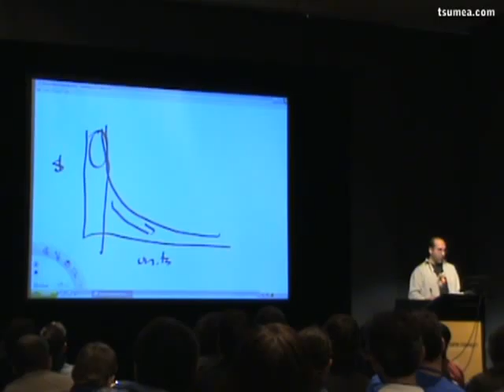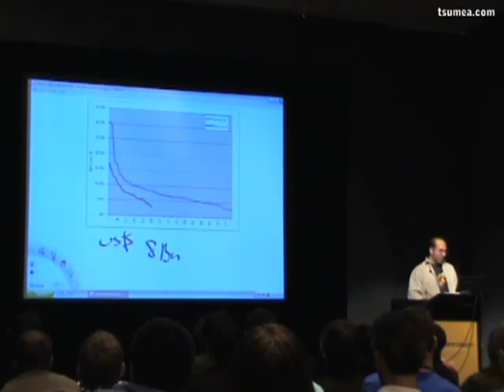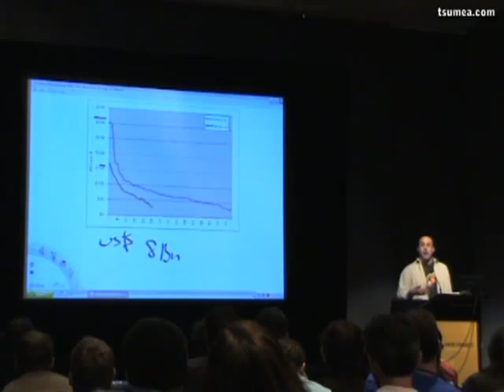Game Connect 07 - Playing the Spread 3/7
An exploration of value generation and economic motivations behind games based on different forms of intellectual property. Why do publishers rely heavily on licenses? Are franchises /sequels less risky? Why no love for original ideas?

Jason Della Rocca, Executive Director, International Game Developers Association
Jason is the executive director of the International Game Developers Association (IGDA), a professional society committed to advancing the careers and enhancing the lives of game developers. Jason and the IGDA focus on connecting developers with their peers, promoting professional development, and advocating on issues that affect the developer community such as quality of life, creative freedoms, workforce diversity and credit standards.

As the spokesperson for the IGDA, Jason has appeared in countless news outlets (e.g., Wired, Nightline, LA Times, NPR, Wall Street Journal, G4, etc) and has spoken at conferences around the world (e.g., GDC, E3, TGS, SIGGRAPH, ChinaJoy, DiGRA, etc). Jason has been a member of the game development community for over a decade, and has spent time at Matrox Graphics, Quazal and Silicon Graphics.